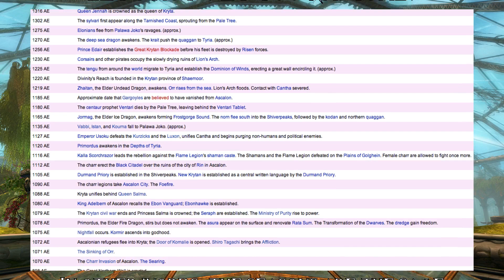For Science: Tyrian Astronomy!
This one has got planets in it!